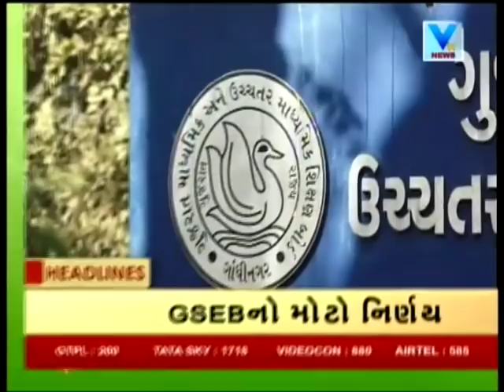News Flash! Top Headlines @ 7PM | 2nd October'18 | Vtv News